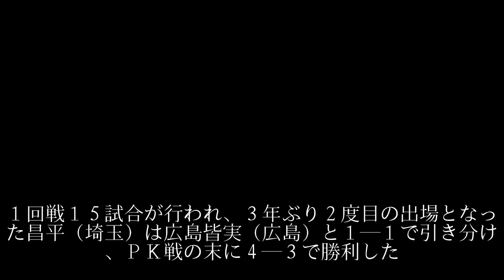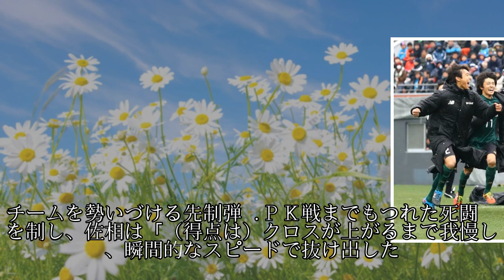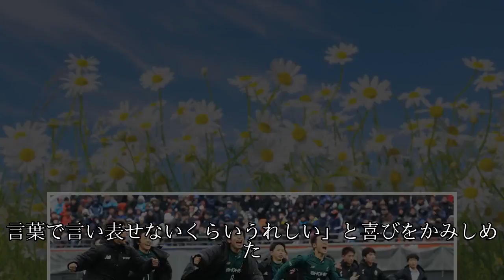昌平ＰＫ戦突破！佐相が大宮“ことよろ”ヘッド Ｊ内定ＦＷ